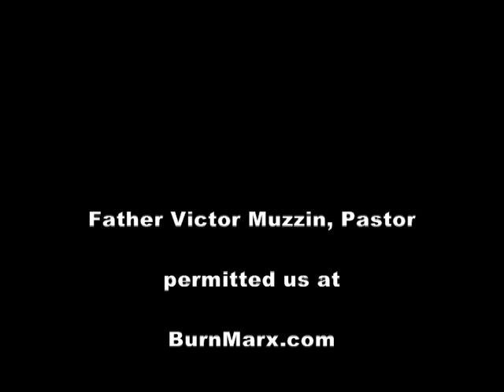Happy Birthday.mpg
Teddy Angelus,
Bill Miller and Diane Struver sing HB
shot from Canon on RHS
of Jim Leathery on Pipe Organ